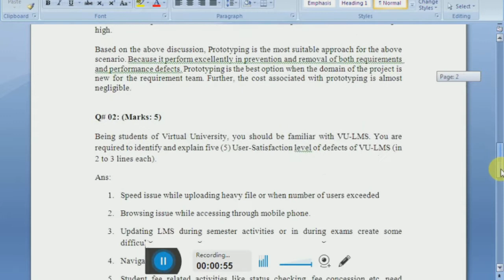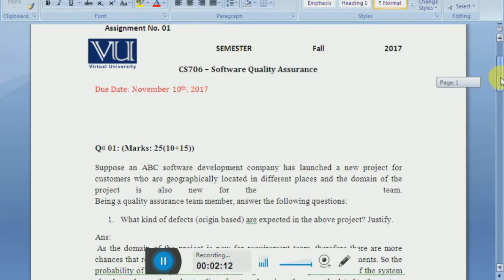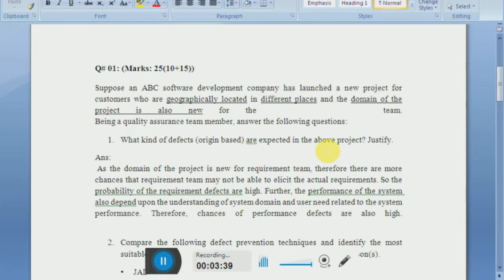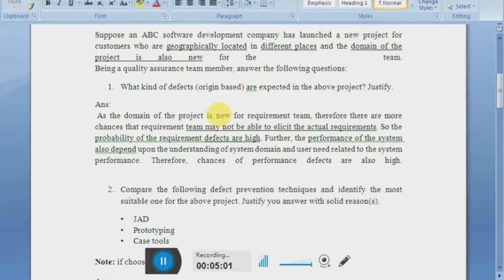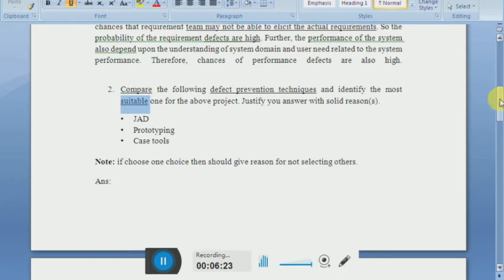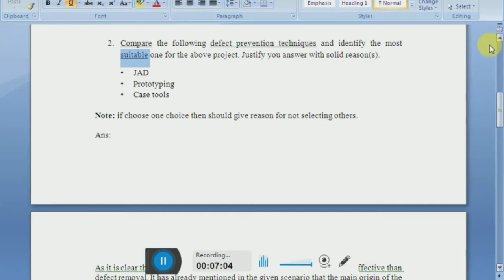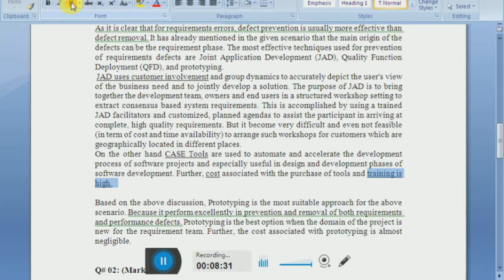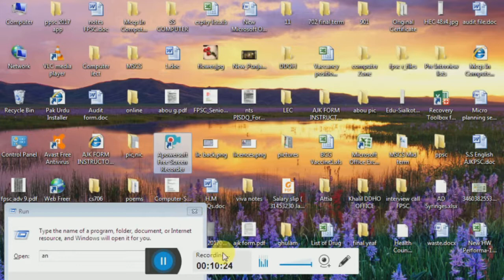CS706 solved 1st Assignment 2017